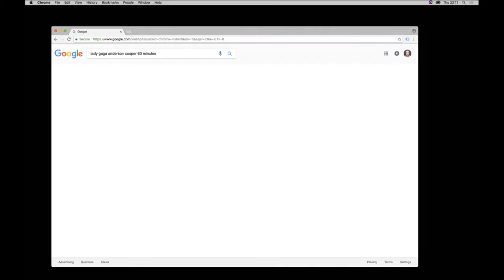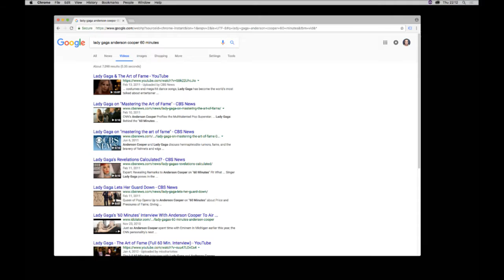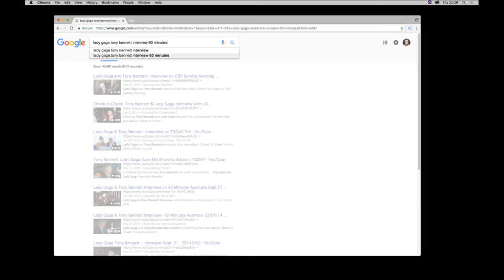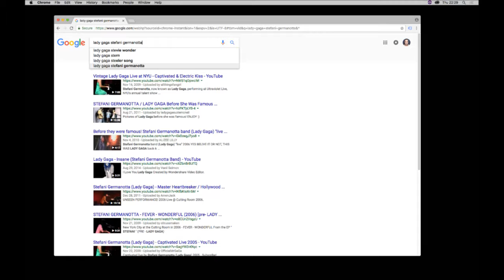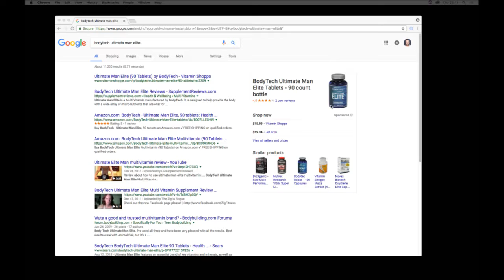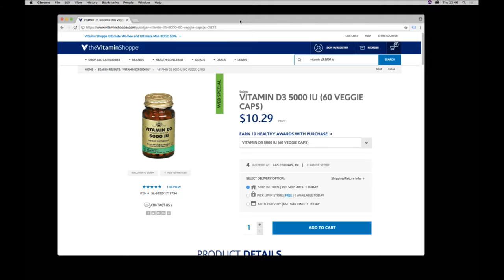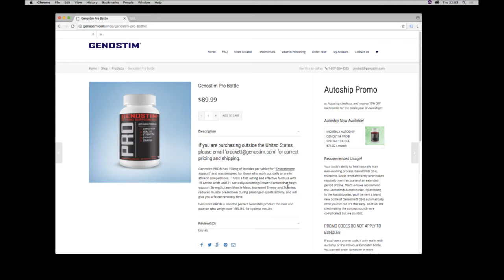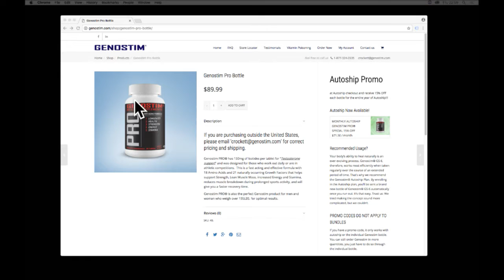Roy Golden: A Bedroom Boy's Best S01E21 "Typical Day"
Country Music singer+songwriter Roy Golden describes his typical day. Everybody gets one. This is his one.